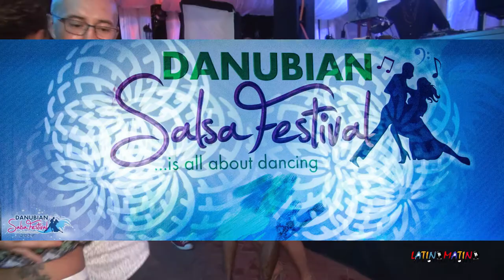Morenasso Sensualonda & Naylet Dominguez - KIZOMBA - 17.06.2017 ( Danubian Salsa Festival 2017 #72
Morenasso Sensualonda & Naylet Dominguez  - KIZOMBA - 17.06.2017 ( Danubian Salsa Festival 2017 #74

Event - Danubian Salsa Festival 16/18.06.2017 - Bora Bora GALATI , SOS DIG GALATI - BRAILA PRIZA DUNARII, Galati - Romania

Concept by : Latino Matino Productions
Imagine: Constantin Alexandru
Editare: Constantin Alexandru